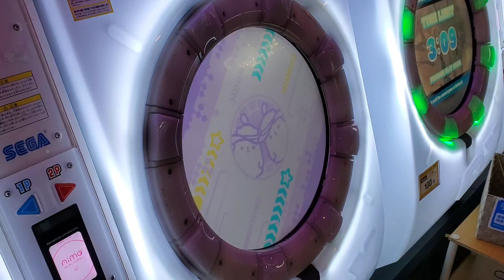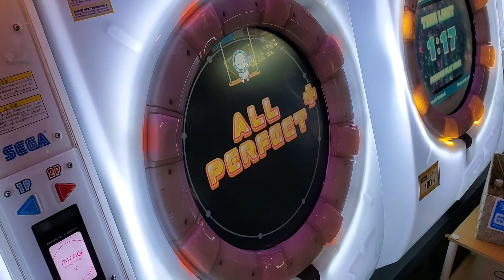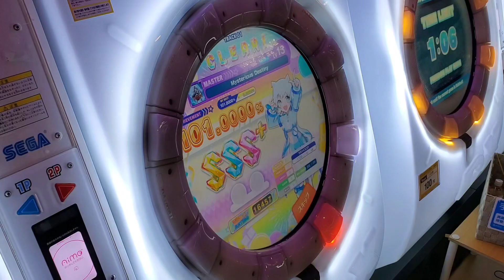Mysterious Destiny MASTER 理論値AP ☆6(-10)【maimai】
プレイヤー : あいす